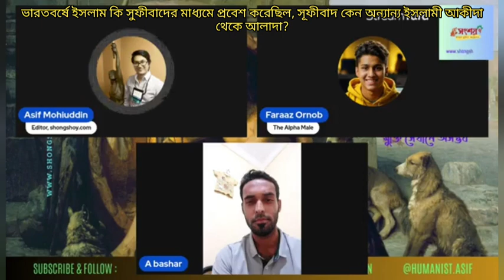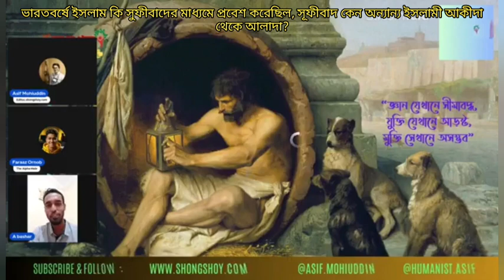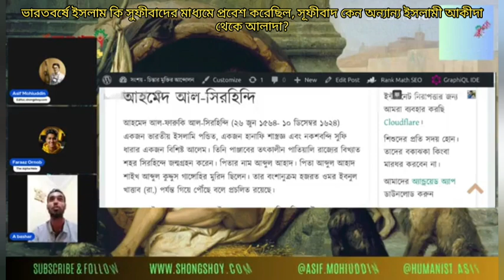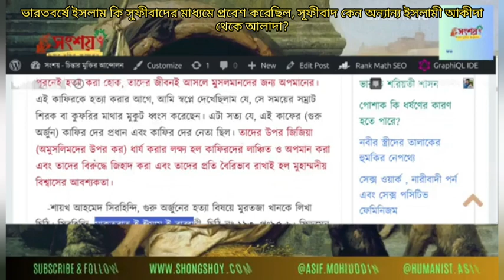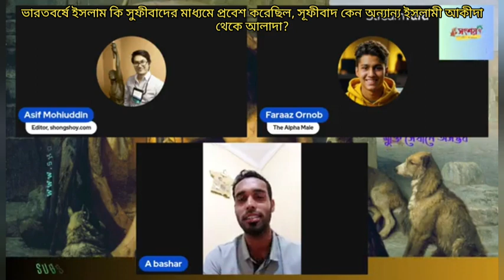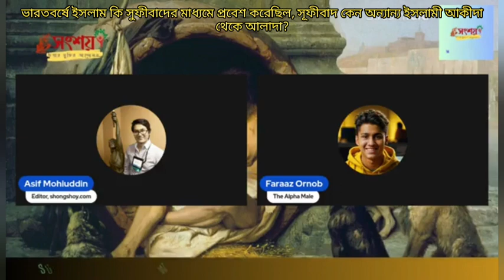ভারতবর্ষে ইসলাম কি সুফীবাদের মাধ্যমে প্রবেশ করেছিল?